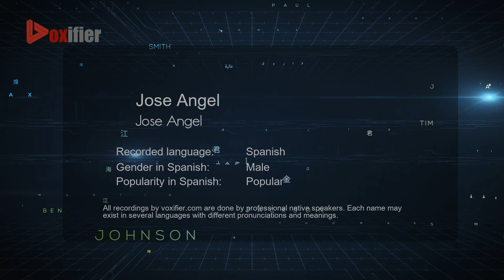How to Pronounce Jose Angel (Jose Angel) in Spanish - Voxifier.com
This is the Spanish pronunciation, gender, and phonetics recording of the name Jose Angel (Jose Angel). The same name may exist in other languages with different pronunciations. Check the meaning of name along with other possible pronunciations or similar names for free Voxifier uses the help of expert linguists to simplify pronunciations by replacing some special sounds with sounds more commonly available across all languages.